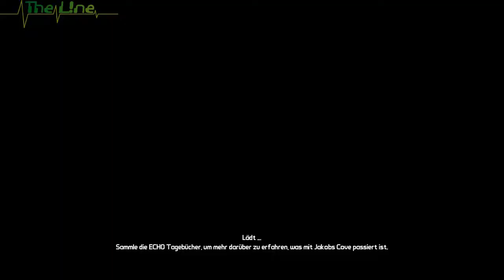BL-Coop-LP: Zombie Island #4 [ger,HD] "Nimms in den Mund!"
Folge 4 des Coop-Lets-Plays von Borderlands mit Guppy und Felix